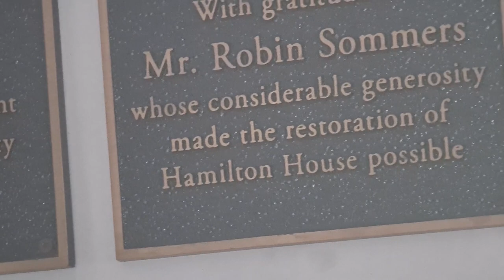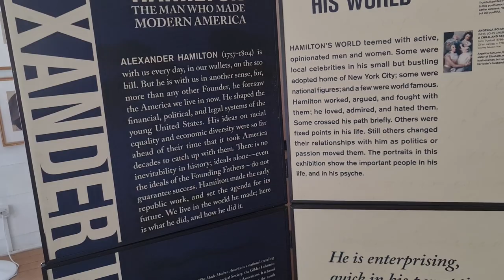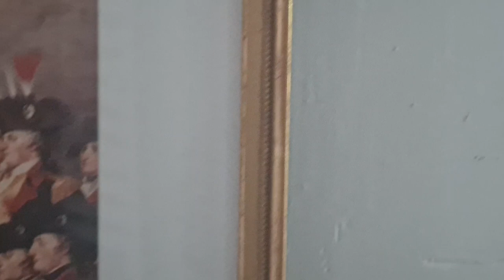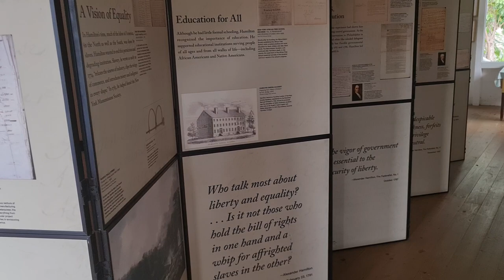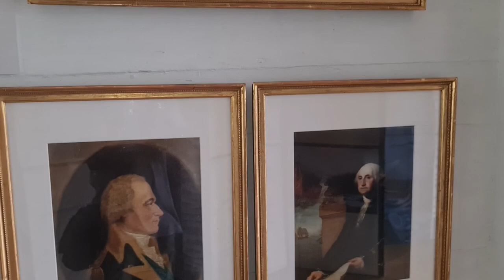17 November 2023